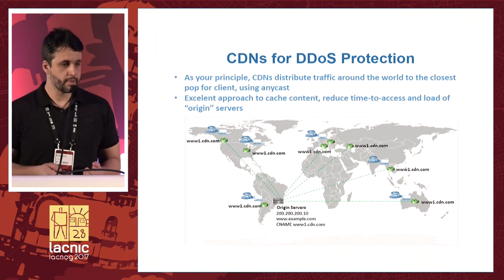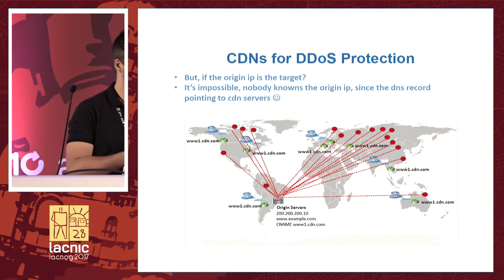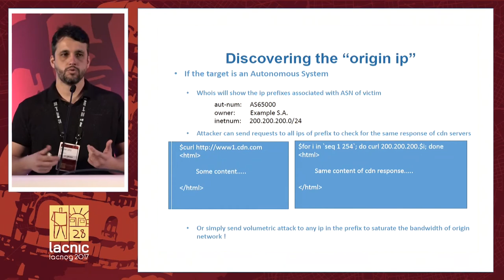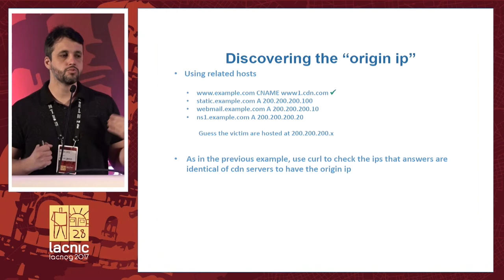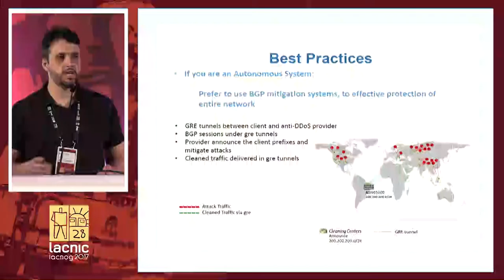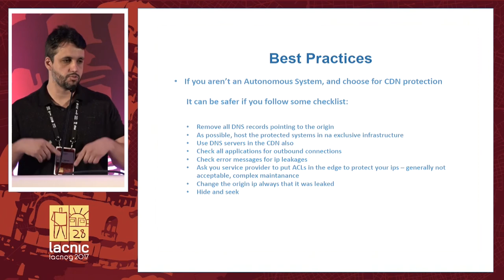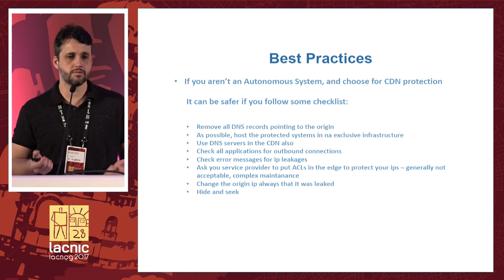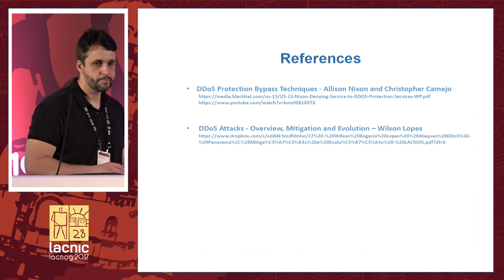Buenas prácticas en el uso de CDNs contra ataques DDoS